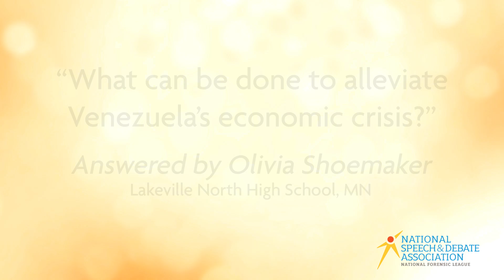Nationals 2017 - Olivia Shoemaker - International Extemp